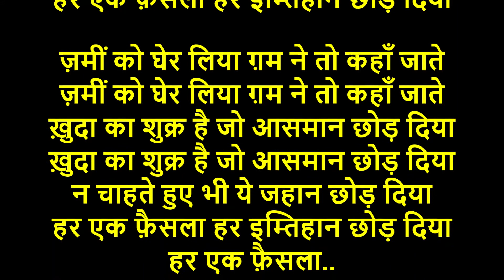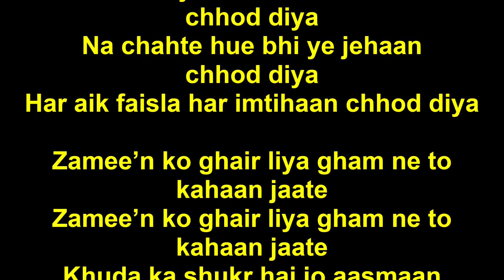Jagjit Singh - Har Aik Faisla Har Imtihaan Chhod-(Kahani Gudiya Ki).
Har Aik Faisla Har Imtihaan Chhod Diya-
(Madan Pal) by Jagjit Singh.
(Movie: Kahani Gudiya Ki-2008).

Hindi & English lyrics:-
हर एक फ़ैसला हर इम्तिहान छोड़ दिया-
(मदन पाल) - जगजीत सिंह.
संगीत : विवेक प्रकाश.
चलचित्र : कहानी गुड़िया की-(2008).

(ये ट्रैक मेरे मित्र, श्री पवन चौहान
ने सुझाया और साझा किया है)

न चाहते हुए भी ये जहान छोड़ दिया
हर एक फ़ैसला..

जब इसमें सांस भी लेना मुहाल होने लगा
तो हमने जिस्म का आख़िर मकान छोड़ दिया

ज़मीं को घेर लिया ग़म ने तो कहाँ जाते
ख़ुदा का शुक्र है जो आसमान छोड़ दिया
हर एक फ़ैसला..

बनी जो भूल-भुलइयाँ हमारी राहगुज़र
सफ़र हयात का फिर दरमियान छोड़ दिया
(हयात = जीवन), (दरमियान = बीच, मध्य)
(मदन पाल)
Har Aik Faisla Har Imtihaaan Chhod Diya-
(Madan Pal) - Jagjit Singh.

(This track has been suggested and
shared by my friend, Shri Pawan Chauhan)

Na chahte hue bhi ye jehaan chhod diya
Har aik faisla..

Zamee’n ko ghair liya gham ne to kahaan jaate
Khuda ka shukr hai jo aasmaan chhod diya
Har aik faisla..

Banee jo bhool-bhulaiyyan hamari raahguzar
Safar hayaat ka phir darmayaa’n chhod diya